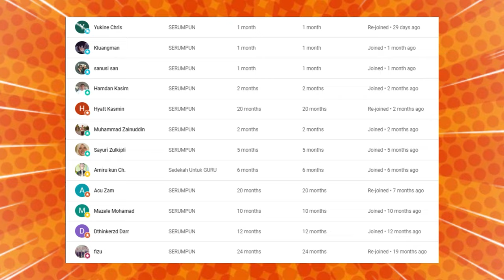TERBAEK.‼ AKAK DARI MALAYSIA BUAT ORANG INDONESIA SEBAK.‼ SUNGGUH MULIA KEBAIKAN ANAK MUDA MALAYSIA‼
GAES BANTU SUPPORT CHANNEL KITA :

+ @CAKMOJIB TV
+ @KEBUN CAKMOJIB